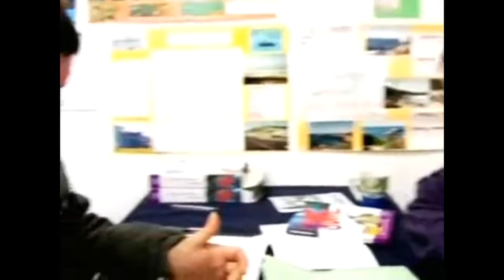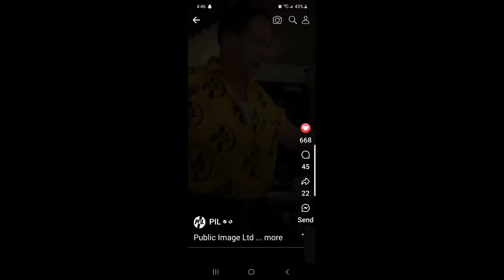John Rambo Stevens Rest In Peace Friend! We Love You!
If you would be so kind as to donate to our page so we can keep living our dream and sharing our adventures with you. We appreciate you so much!!!

$3 dollars a month will get your name at the end of our videos and we will pick one person a month for a private chat.

$7 dollars a month will get you a postcard monthly from us to you.